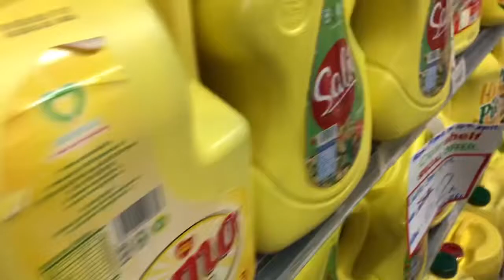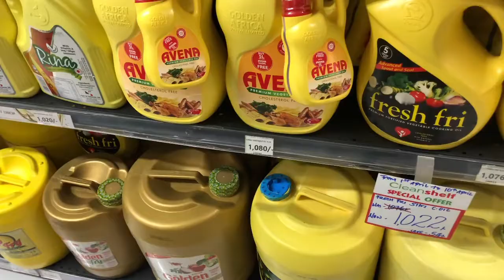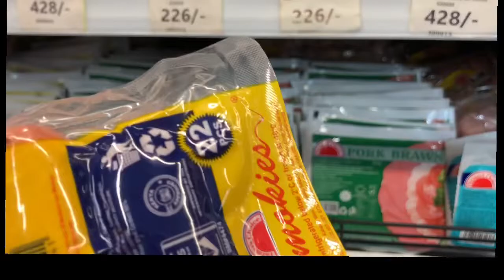Celebrating Mum birthday party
Hey guys thank you so much for the love and support throughout I will not stop thanking you for this far!!we are doing this and kindly help me wish my mum a blessed Happy Birthday we had fun yesterday and yes the cake was delicious 🤤 hehe and thank you again